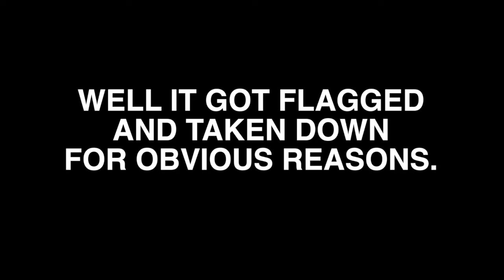An update video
Oh boy...what have I gotten myself into...